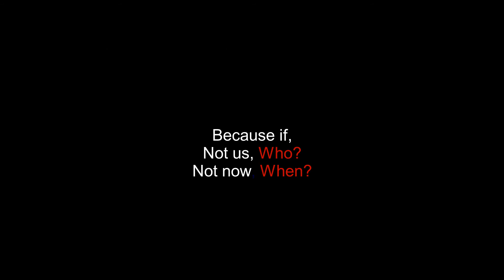voting awarness one day your finger for your nation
मेरा देश बदलेगा, जब उँगली पर चिन्ह सजेगा...